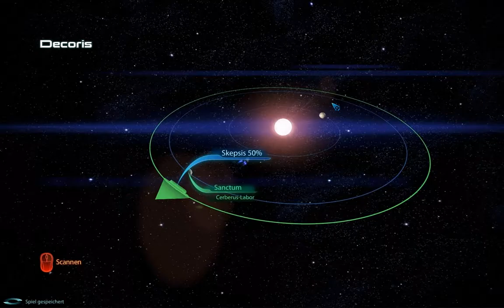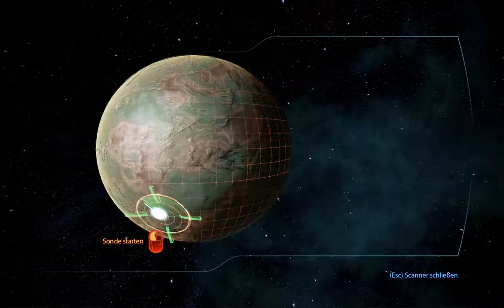Mass Effect 3 #006 - Let's Play (German)